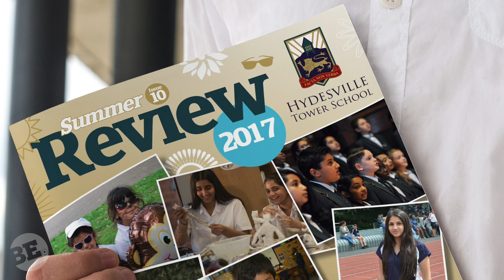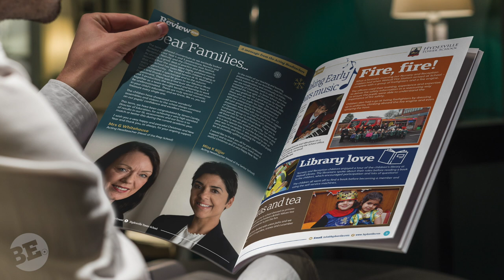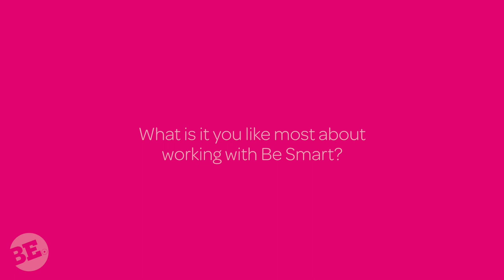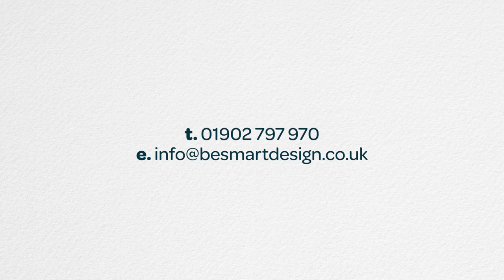Sarah Archer, Hydesville School - "Be Smart really got it"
Sarah Archer, Marketing Manager at Hydesville School tells us why they chose to use Be Smart to help refresh their newsletter.